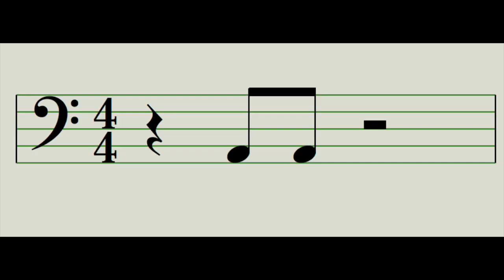Beats "2 &" (Practice Track Number 5)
Play- a- Long track to clearly illustrate beat "two" and the "&" 0r off beat of two in 4/4 time. One note all the way through..A (Fifth fret E string on the bass)
This is played pick style (downstroke/upstroke) on my Gibson Midtown bass.
Use for practice on any instrument, play a long to absorb the rhythm and notation and then improvise as you like!